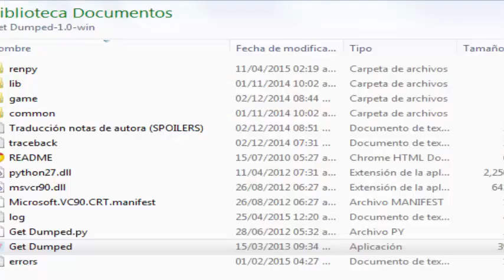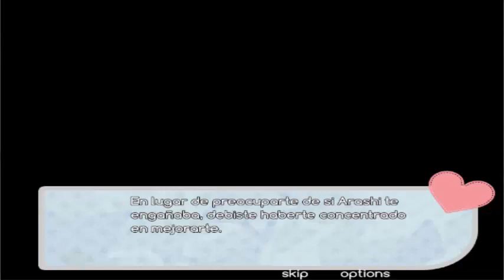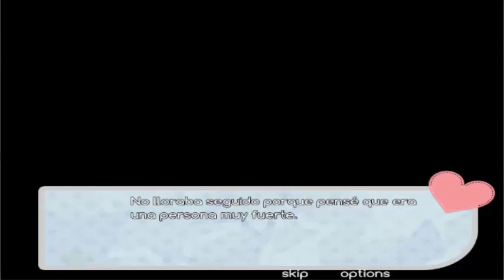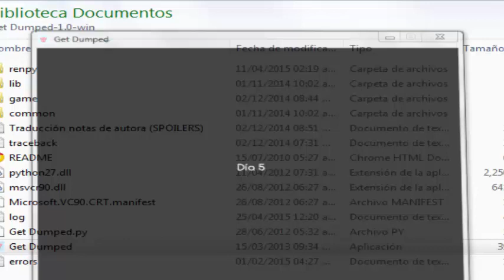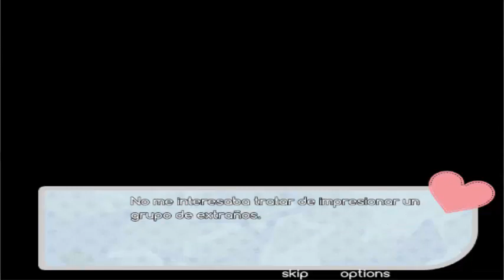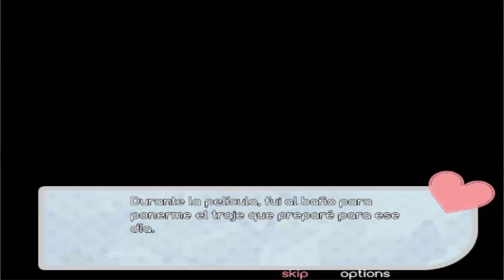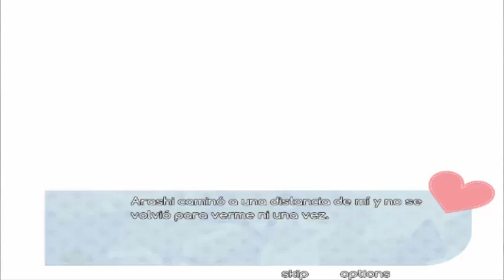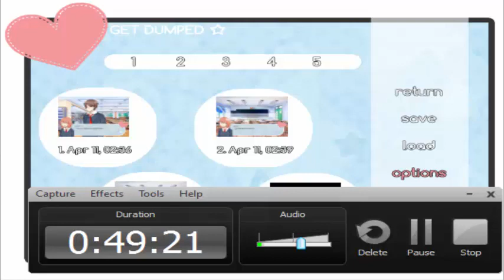Get Dumped °3 "¡Maldita acosadora!"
Arika nos engalana con su presencia!! y Michi queda como.. una acosadora!? el poder del amor no lo puede todo!?... esto y más chan chan chaan (?)

Título: Get Dumped
Autor: Macuyo